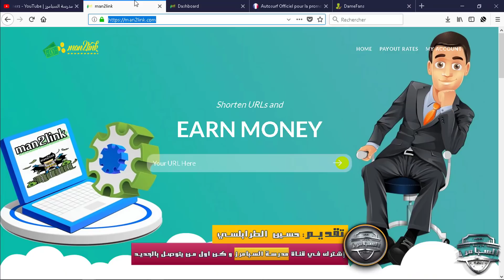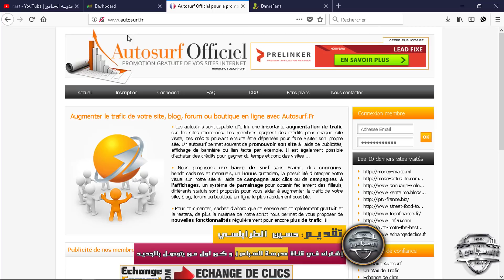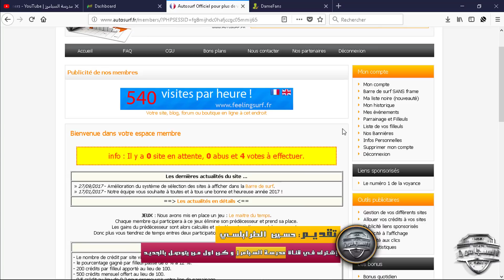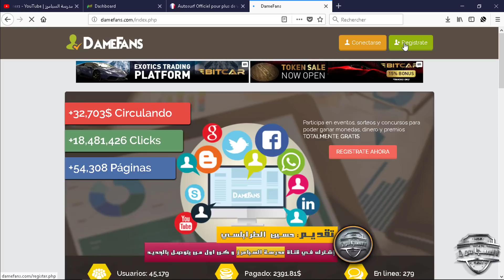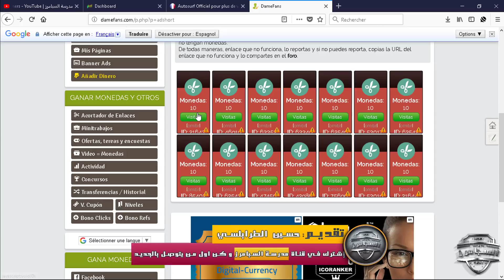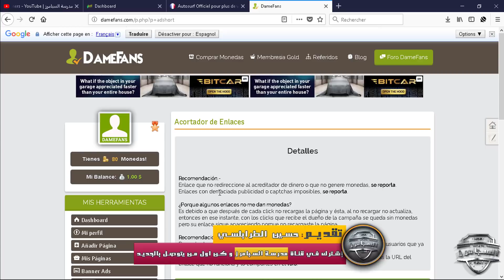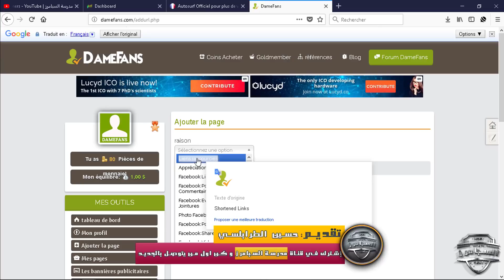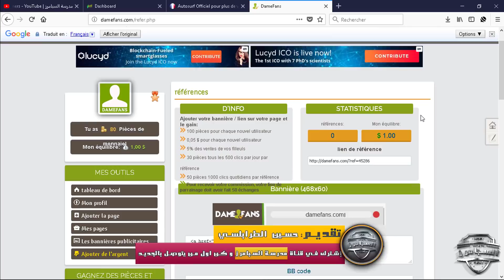كما وعدتكم - إستراتجية حصرية و مضمونة لربح 20$ دولار يوميا بدون رأس مال - لا للإحتكار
▂ ▃ ▅ ▆ █ .مدرسة السبامرز | ScHool Spamers. █ ▆ ▅ ▃ ▂
▬▬▬▬▬▬▬▬(ஜ۩۞۩ஜ)▬▬▬▬▬▬▬▬▬
▬▬▬▬▬▬▬▬(ஜ۩۞۩ஜ)▬▬▬▬▬▬▬▬▬
▬▬▬▬▬▬▬▬(ஜ۩۞۩ஜ)▬▬▬▬▬▬▬▬▬
1) رابط التدوينة كاملة هنا :
▬▬▬▬▬▬▬▬(ஜ۩۞۩ஜ)▬▬▬▬▬▬▬▬▬
Music used in this video:
▬▬▬▬▬▬▬▬(ஜ۩۞۩ஜ)▬▬▬▬▬▬▬▬▬